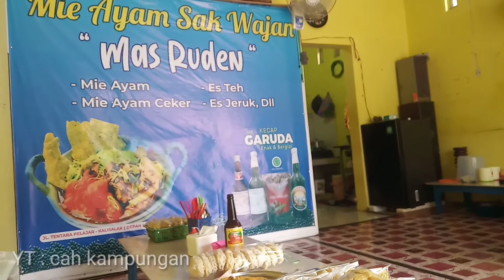mie ayam sak wajan BATANG JAWA TENGAH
lokasi ada di
jl.tentara pelajar depan SD KALISALAK BATANG kab.BATANG JAWA TENGAH

harga
mie ayam wajan  : 11.000
mie ayam wajan + ceker : 13.000